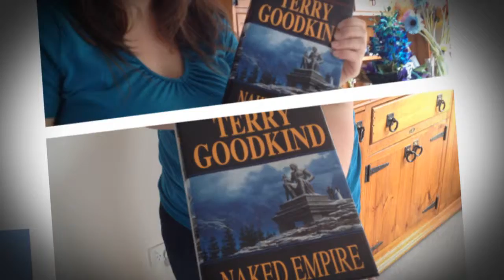"TELL THEM ALL" - Terry Goodkind Contest 1/No.2/Part 3 (HD)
Our team entry for Terry Goodkind's Group Contest No 2/Part 3.

FINALLY got it to upload. Youtube then proceeded to process the video for a few hours. *sigh*

"Challenge 3/3 "Tell them all"
Tell someone about THE FIRST CONFESSOR. You can tell a group of people or even just one person. Online or off But make it inventive, interesting, and entertaining.

This challenge is scored by creativity and delivery only (not promotional results). You can use photos, screenshots, a video, audio recording, or any other instrument as your entry"

This is the full version, I'm glad I could eventually upload it in good quality. phew!

Team: "Pristinely Ungifted"
Members:  Rick Carlson, Tiffany Jade Dalton, Jardene Emerson.